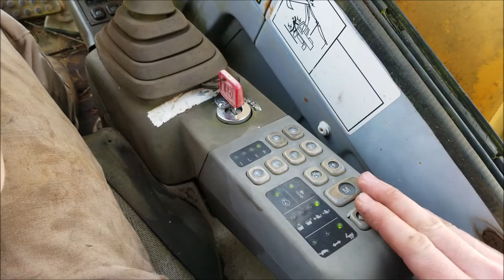John Deere 490E/ Hitachi Limp Mode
John Deere 490E excavator that has a Hitachi hydraulic pump. Putting the pump into "Limp Mode" to limit how much fluid is running through it. Part of bypassing the computer system on the excavator.